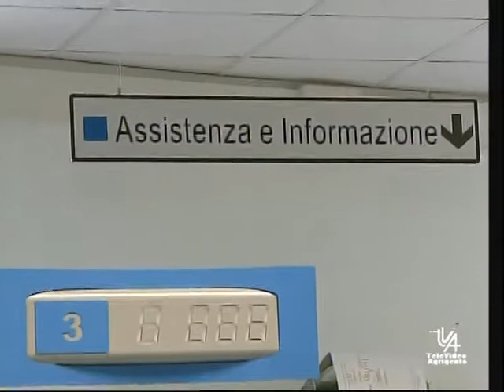PROTESTA DEGLI EX FIAT A TERMINI IMERESE TVA NOTIZIE 14 MAGGIO 2012